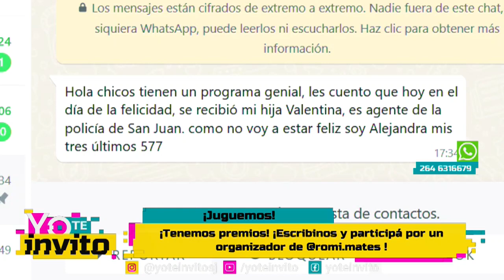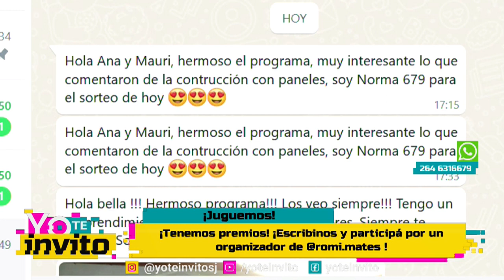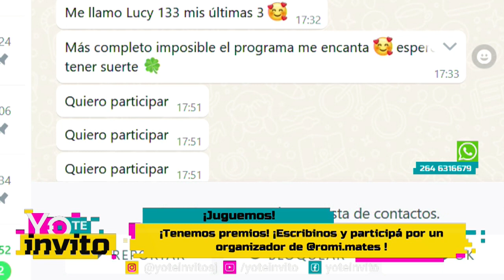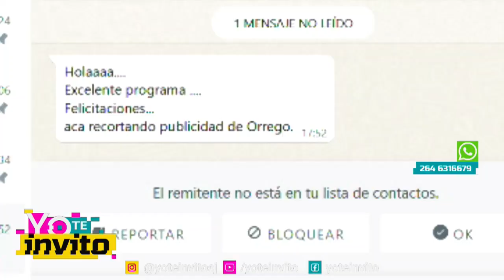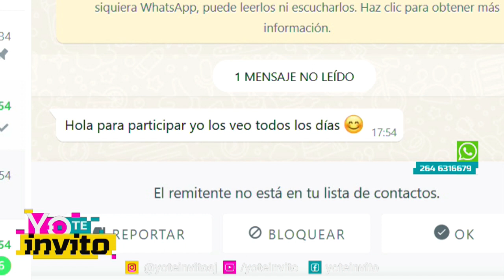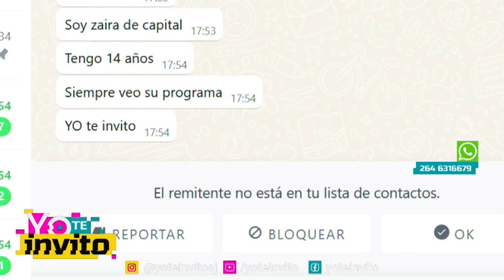Yo Te Invito - Lunes 20 de Marzo 2023 - Parte 2